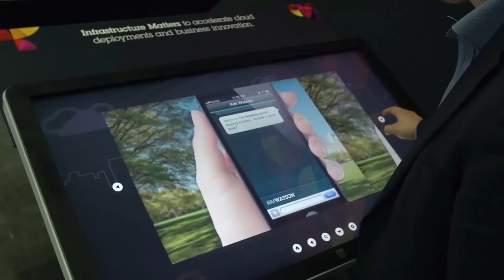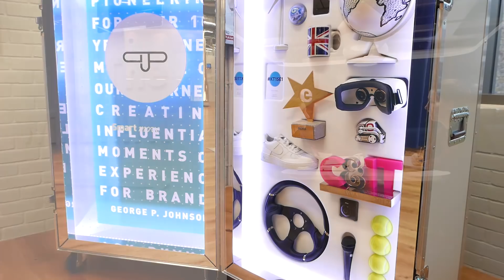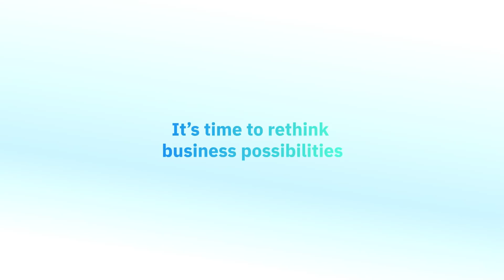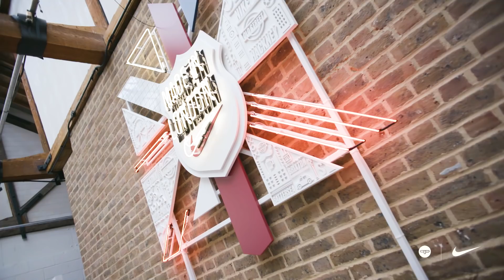Behind George P Johnson's move to SE1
George P Johnson, the global experience marketing agency, has built its office space around three pillars: creativity, community and collaboration.